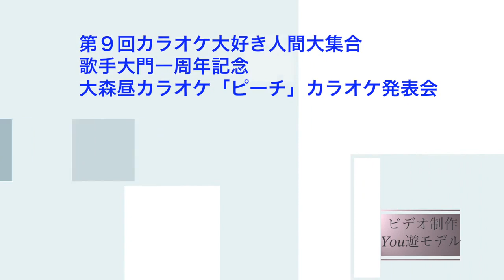安田力ステージ（大森昼カラオケ「ピーチ」発表会）2016 7 31 平和島BIGFUN